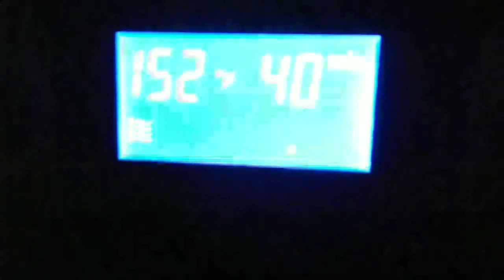Nite nite walkthrough 3.23.20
Setting the mood 🤫